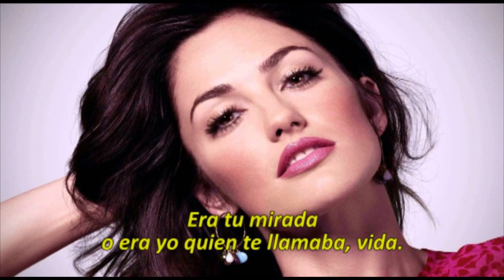Mi Karaoke Extraños En La Noche en F Marco A Muñiz Sir Mc Arthur